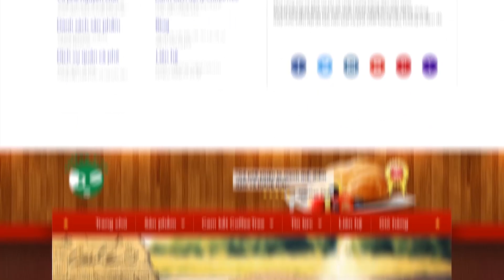Cách Làm Trà Cà Phê Đá Xay Ngon Tuyệt Vời | Coffee Tree Official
Hướng Dẫn Cách Làm Trà Cà Phê Đá Xay | Coffee Tree Official
► Đăng Ký Nhận [FREE] Bí Quyết Quán Cà Phê Đông Khách và Bộ Công Thức Pha Chế Tại Đây

MIỄN PHÍ MỖI TUẦN 1 CÔNG THỨC PHA CHẾ HOT NHẤT SÀI GÒN | CÔNG THỨC PHA CHẾ | COFFEETREE – CÀ PHÊ NGUYÊN CHẤT

● COFFEE TREE™ - 320 Lãnh Binh Thăng, Phường 11, Quận 11, TP.Hồ Chí Minh